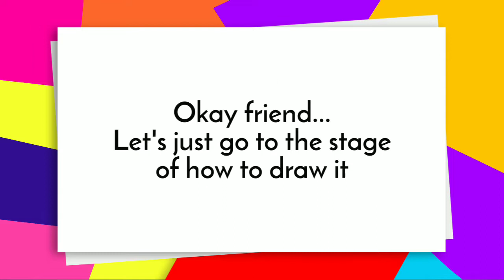How to Draw PICO | FNF ||Step By Step Tutorial | Azkerb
Drawing easy and nice Friday night funkin PICO characters

Combat equipment I use:
Infinity Design Apk
Alight Motion Apk
PixelLab Apk